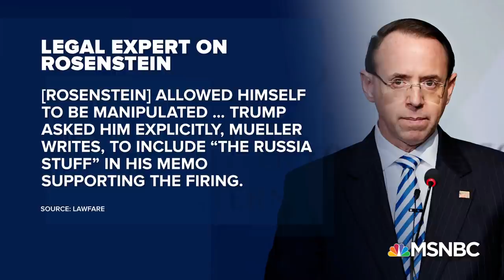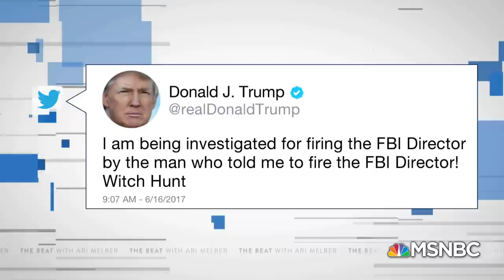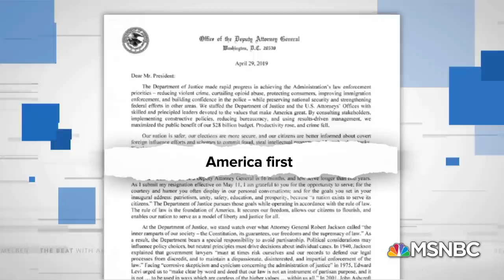Rod Rosenstein's Robert Mueller Problem Exposed | The Beat With Ari Melber | MSNBC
In a special report, MSNBC Chief Legal Correspondent, Ari Melber examines outgoing Deputy Attorney General Rod Rosenstein and his role in overseeing the Mueller probe. Melber breaks down how Rosenstein helped to execute Trump’s firing of FBI Director James Comey and then ordered an independent probe into that very firing. Melber breaks down how the Mueller report reveals Rosenstein was fine with Trump firing Comey because of the Russia investigation, but didn’t like getting the blame for it, leading to the question: does Rosenstein meet his own publicly stated standard?